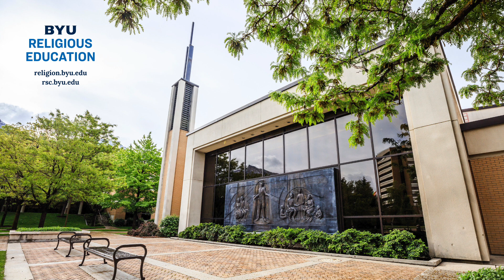Y Religion Episode 58 – The Gethsemane Grotto (Matthew Grey)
The events recorded in the gospels took place in the Garden of Gethsemane are sacred to our faith. Although we can envision the olive trees of the garden, where did they press its oil, from which the translated word “Gethsemane” derives? Thanks to archeological research, including some by BYU ancient scripture professor Matthew Grey, there are possible answers.  In this episode Dr. Grey discusses research on the Gethsemane grotto and explores potential reasons why this location matters.